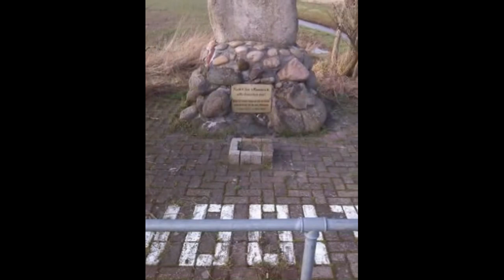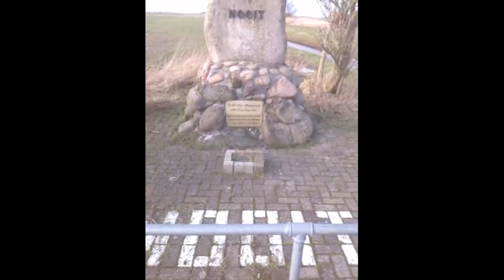Windpark Holtriem (Bilder und Videos)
Das ist der Windpark Holtriem. Das liegt in Ostfriesland an der Nordseeküste in Niedersachsen (Deutschland) Die Aufnahmen entstanden am 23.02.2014 in einem Gebiet zwischen Arle und Dornum (Ausnahme die ersten 2 in Großheide)